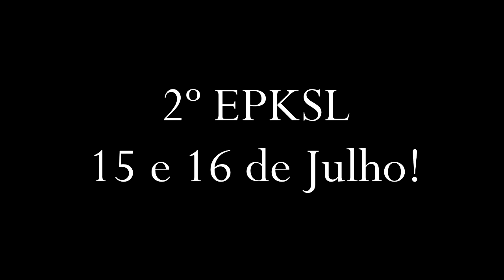PKCrew - Construção do Pico | Torre monstra - Veja como foi!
Resumo bem resumido da construção da nossa maior torre de pneus. A construção aconteceu  nos dias 24 e 25 de março, 3 pneus de trator em cada dia.

Síga-nos!